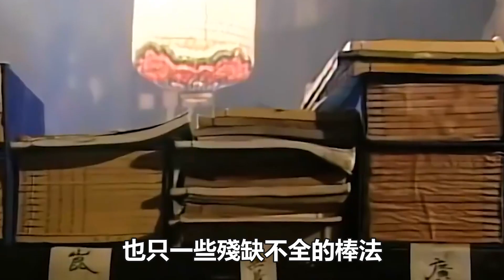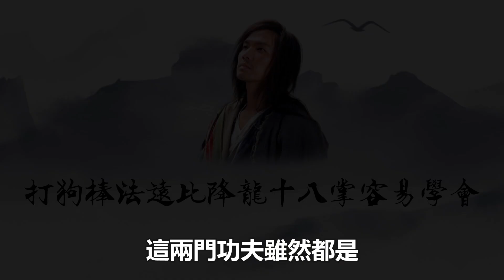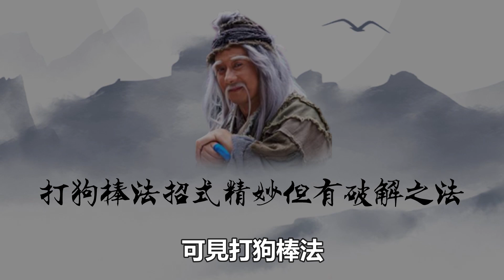喬峯和洪七公，為何都不用打狗棒法？原因很無奈#喬峯#洪七公#黃蓉#射鵰英雄傳#孤獨求敗